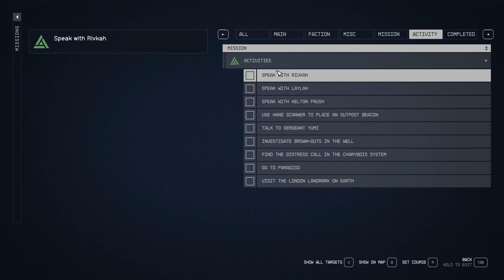Starfield - Ship for beginners! Econohaul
My first ship purchased in Starfield!